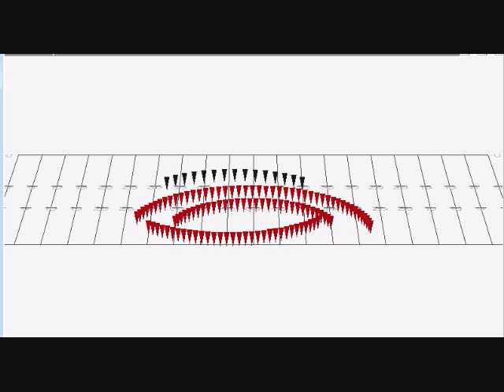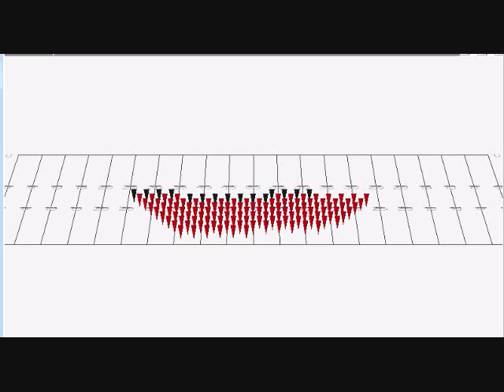Cries Of Freedom part 2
part 2 of cries of freedom. drill made by cantrell marching